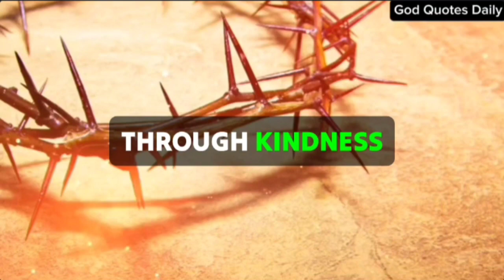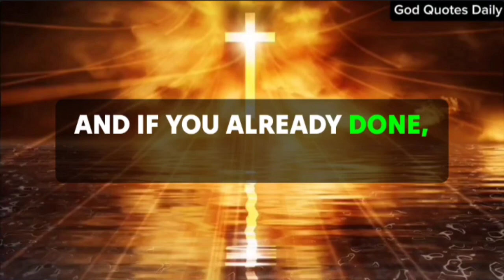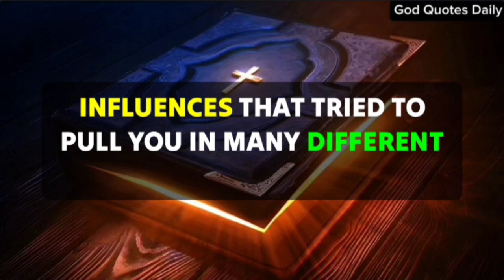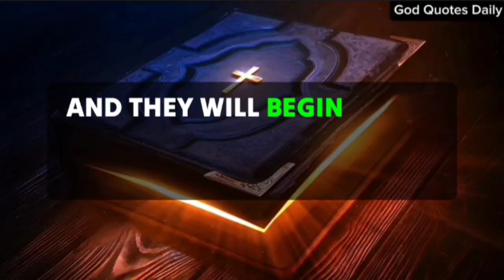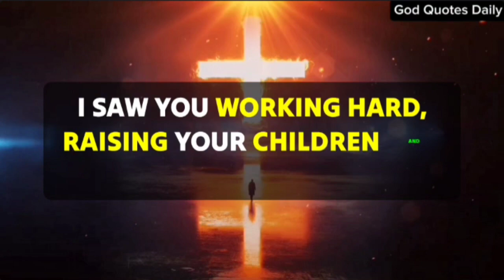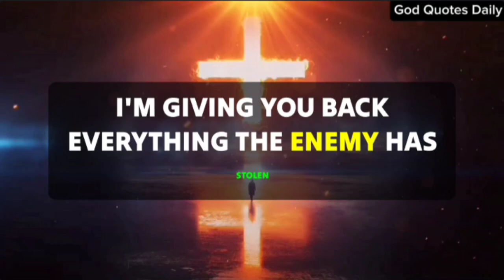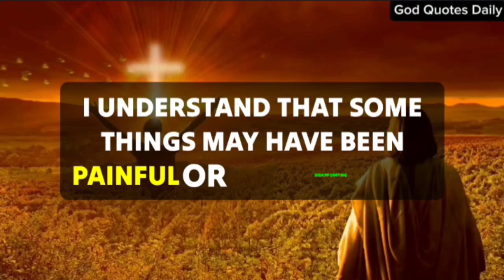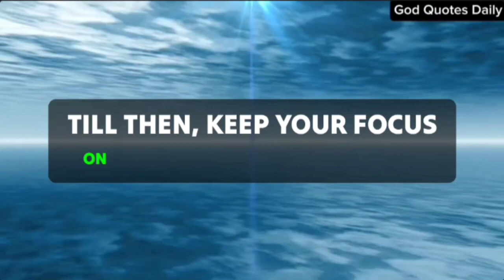💌God Is Saying,On 19 November 2023 Your Life Will Change 🤩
Gods messages
Gods message
Jesus
Jesus christ
Jesus loves me
Faith
Faith quotes
Inspirational quotes
Angels message
Universe message
Money miracle
Financial abundance